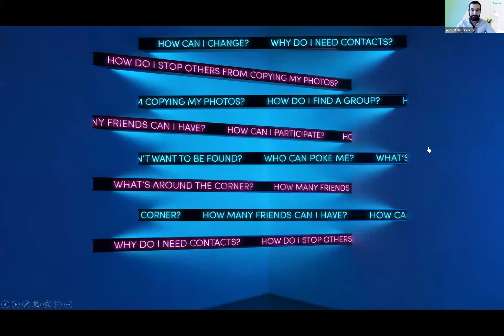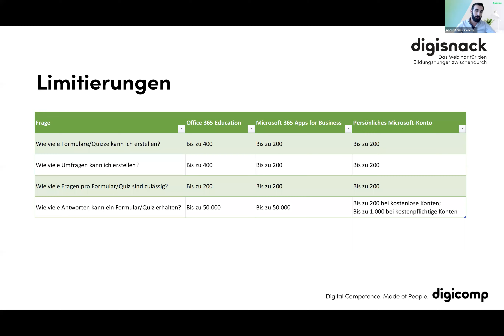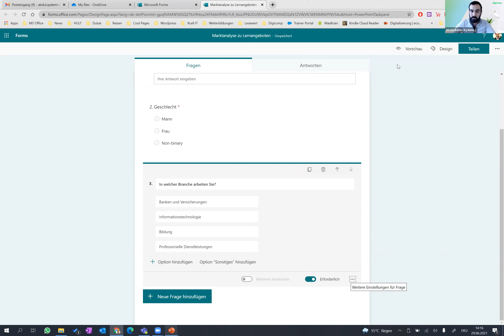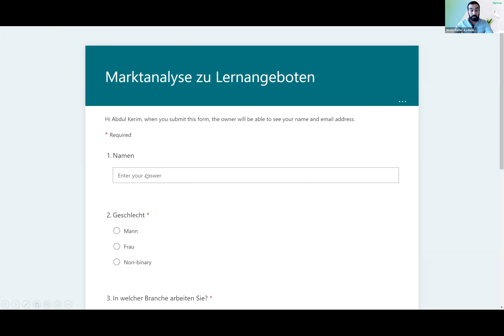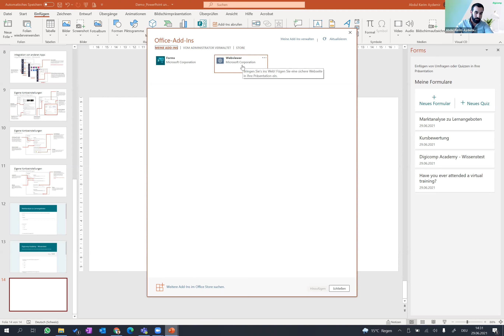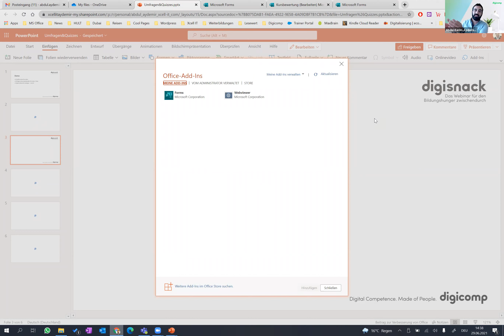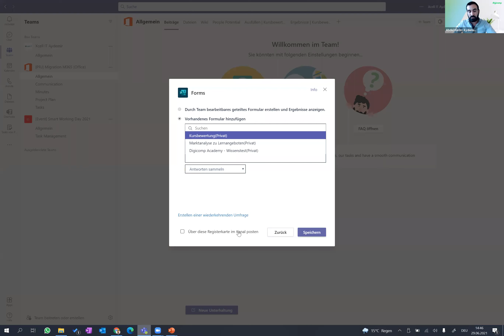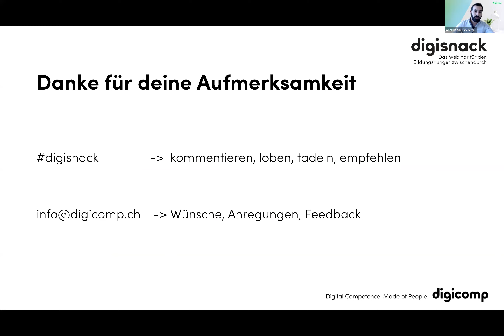DigiSnack: Präsentationen interaktiv gestalten mit Microsoft Forms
Sie möchten spannendere PowerPoint-Präsentationen erstellen? Dann sollten Sie diesen DigiSnack nicht verpassen. Abdul Kerim Aydemir zeigt Ihnen, wie Sie mit Umfragen und Quizzes in Microsoft Forms mehr Leben in Ihre Präsentationen bringen.

In einer digitalisierten Arbeitswelt, in der Meetings mehr und mehr virtuell durchgeführt werden, sind herkömmliche Präsentationen oft nicht mehr mehrwertstiftend. Denn die Teilnehmenden empfinden nur noch zwei Sinne, nämlich den Hör- und den Sehsinn.

Damit Ihre Präsentationen auch in virtuellen Meetings erfolgreich sind, sollten sie interaktiver gestaltet werden. Wie das mit Microsoft Forms gelingt, zeigt Office-Experte Abdul Kerim an zwei Use Cases: Umfragen und Quizzes.

Key Learnings:

- Kennenlernen und anwenden von Microsoft Forms Umfragen und Quizzes (Überblick)
- Tipps & Tricks zur Erstellung interaktiver Präsentationen
- Integration von Microsoft Forms Objekten in PowerPoint 365